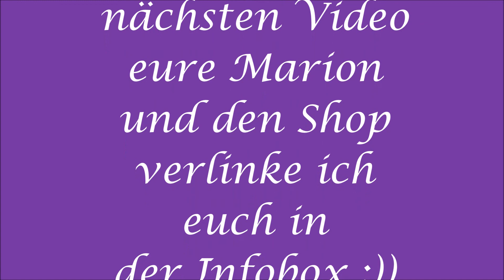Schnelles Design mit den Produkten von MPK NAILS